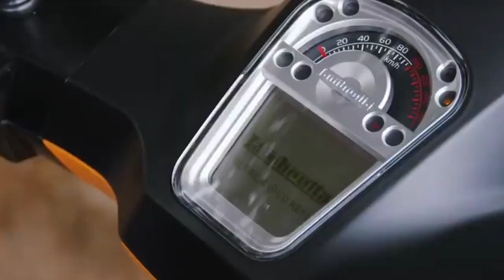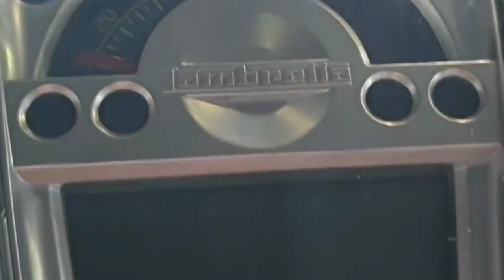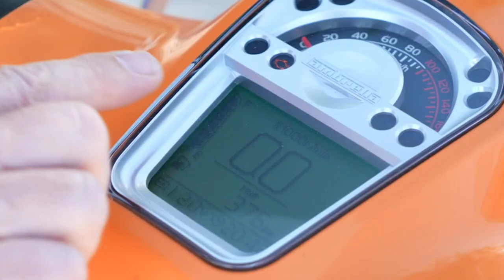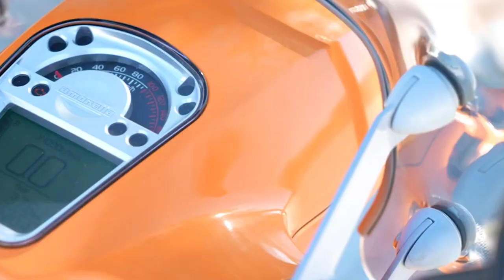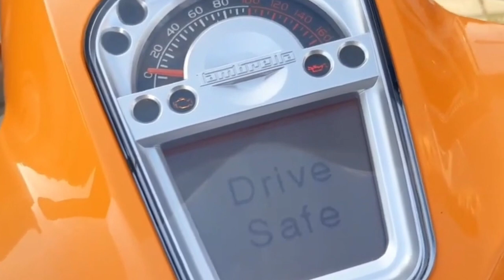New Lambretta V125 Special Safety And Technology Features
This scooter comes with a single cylinder engine, air cooled, with a capacity of 124.7cc.  Meanwhile, the Lambretta V200 variant carries a 169cc capacity engine.  Both engines are paired with an automatic transmission system and belt drive.  If the V125 model is capable of producing 10 HP of power and 9.2 Nm of torque, then the V200 type is capable of producing 11.8 HP of power and reaching a peak torque of 12.2 Nm.

New Lambretta New Lambretta V125 New Lambretta V125 Special Safety And Technology Features Lambretta Lambretta V125 Lambretta V125 Special Safety And Technology Features